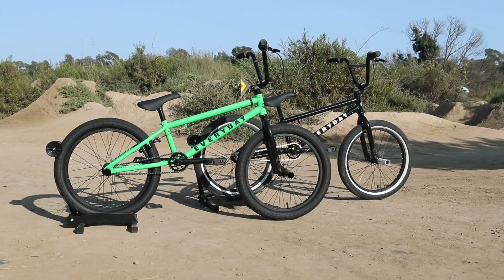SE Bikes 2021 Everyday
The Everyday is the perfect bike to thrash on. It comes equipped with tapered fork legs, 3-piece cranks, mid-bottom bracket, and extra-wide 2.3" tires. Whether riding the trails, street, or park, this bike is ready to get rad. Every day.